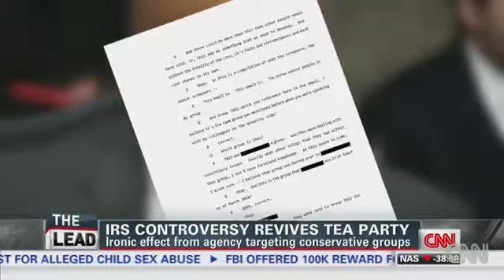IRS controversy revives tea party